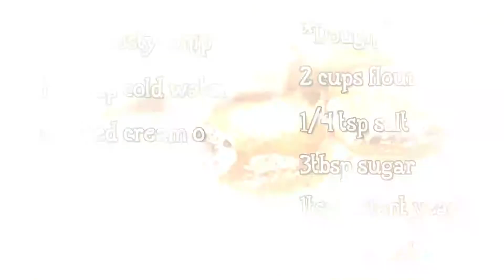NO Oven NO Bake Breads Siguradong Uulit Ulitin Mo Sa Sarap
fb page: luto at iba pa

easy recipe
pinoy recipe
harina meryenda
easy meryenda
harina recipe
donut recipe
no bake recipe
no oven recipe
kawali recipe
kawali dessert
no oven dessert
no bake dessert
dessert recipe
no flour cake
no milk cake
no egg cake
no knead bread
no oven bread
easy bread recipe
Negosyo recipe
Negosyo idea
busiess idea recipe

Other Cooking Channel

Jane Agustin-Silvestre
Madiskarteng Nanay
Tipid tips atbp
Kitchen Chef
Apron
Cooking Tree
Craevings
Kusina ni Angel
Kusina ni Angelo
Panlasang pinoy
Sarap Channel
Ang Sarap Grabe
Negosyo Recipe
Kaye'J channel
Yummy Kitchen
With Joshvy
Savor Easy
Nino's Home
Neri's Kitchen
Cresel Z. Kitchen
Cook and Taste
Angel BakingwithMommy
Joy Nerit
Tasty
Kusinaserye with angeh
Lian Lim
Kusina ni Lola
Aiz no bake recipe
Taste of Pinas
Nino's home
Qiong cooking
Delicious day
Cooking with hel
Cooking haru
Vinastar channel
Hidamari Cooking

Other Youtuber

Anne Clutz
Cong TV
Viy Cortez
Ja Mill
Bamlife
Faye Balbacal
Tukomi
Jessica Absalon
Never Grow Old
San.H
Kingluckss
Adam Alejo

Stories Channel

Senpai Joms
Clark TV Facts
Misterio PH
Luzon PH
Kaalaman
Marvelous tv
Senpai Argel stories
Senpai Stories